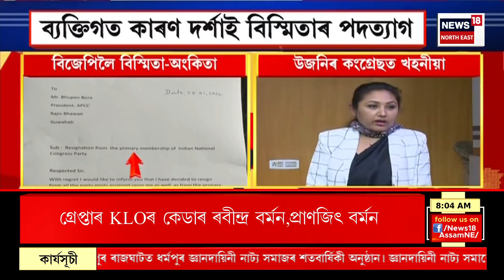LIVE | BJP Joining | BJPত মহাযোগদান। বাজপেয়ী ভৱনত গেৰুৱা বসন পিন্ধিব বিৰোধী দলৰ লগতে আছু নেতাই